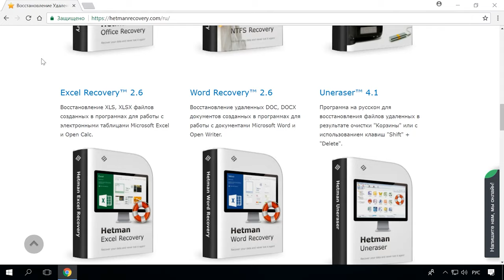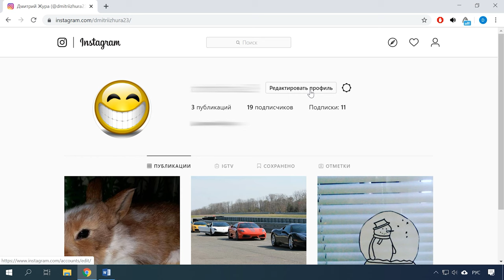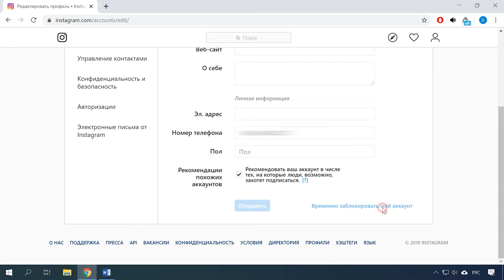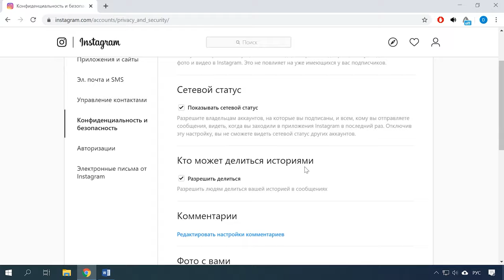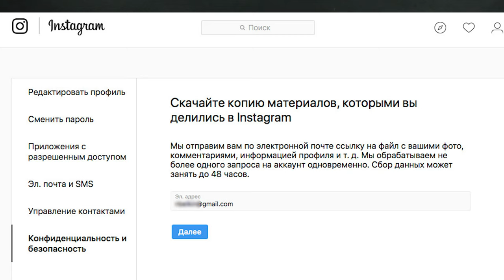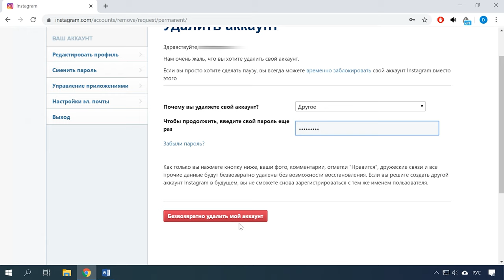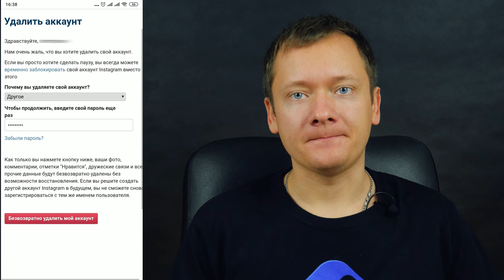Как удалить аккаунт в Инстаграм с компьютера и телефона 🖥️📱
👍Смотрите как временно заблокировать или удалить навсегда аккаунт в Instagram с браузера на компьютере и приложения на телефоне.

Однако сегодня многие из них готовы удалить страницу в Instagram. Причиной тому стало для одних пользователей – это большое количество рекламы, а для других – различные интернет боты. Чтобы деактивировать страницу вам придется долго искать этот пункт в настройках. Если вы действительно решили избавиться от страницы в Instagram это видео вам будет полезно. Так как далее мы детально разберем как временно заблокировать страницу или удалить ее полностью.

Как добавить и удалить фото в Instagram с телефона и ПК

Содержание:
00:00 - Вступление;

1:44 - Как временно отключить профиль в Instagram с компьютера
3:10 - Как скачать копию ваших данных в Instagram
4:32 - Как удалить Instagram навсегда
5:37 - Как удалить Instagram с телефона

- Как очистить память телефона или планшета на Android от ненужных файлов и программ

Прежде чем удалять не забывайте о последствиях, так как возможно в будущем вы захотите его вернуть.

Другие видео